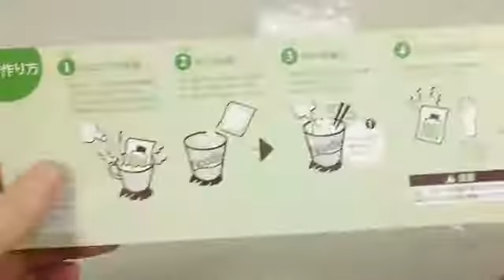DIY How To Make 'Sliver Glitter Powder Water Slime Real Syringe Play